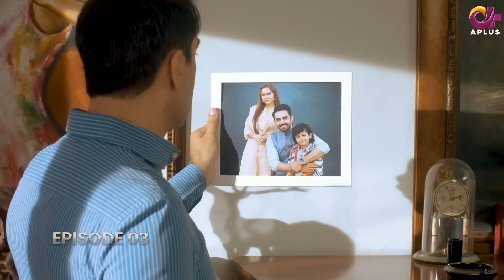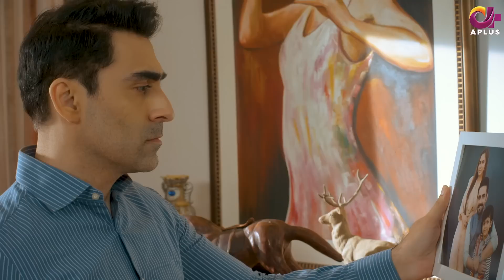Haseena - Episode 3 | Laiba Khan, Zain Afzal, Fahima Awan | Pakistani Drama | C3B1O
Drama : Haseena
Production : Elements Media
Director : Muhammad Shafiq
Producer : Dr. Akbar Yezdani
Writter : Memona Aziz
DOP : Khawaja M Adeel
Executive Producer : Dr Akbar Yezdani

Cast
Laiba Khan
Zain Afzal
Fahima Awan
Mehak Ali
Alia Jamshed
Hiba Khan
Fawad Jalal
Rizwan Shahzad
Abdul Muqeet